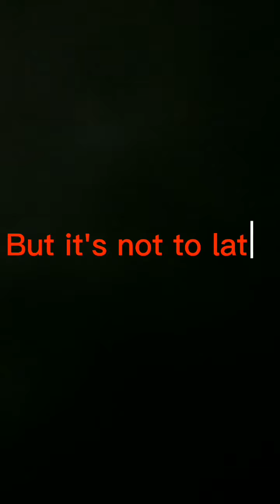Skibidi Toilet Official Trailer remake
The last one was banger so I remaked it this video has audio problems IDK know why maybe the audio was muted because something went wrong with my Cap Cut video editor...